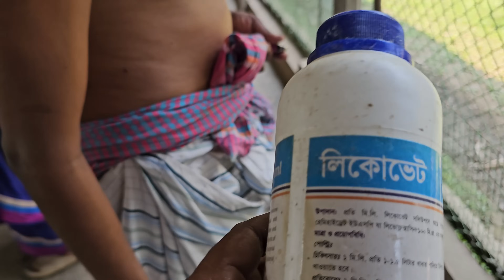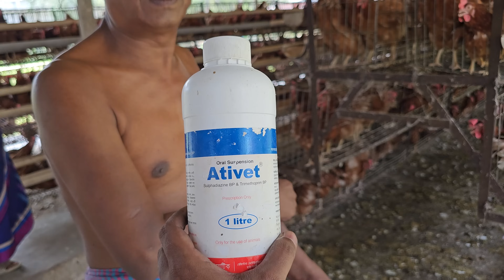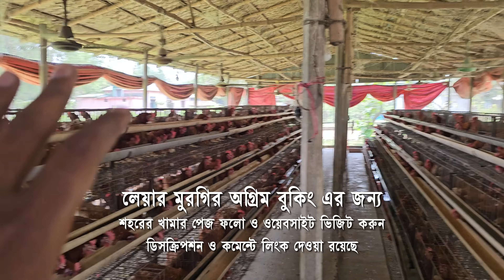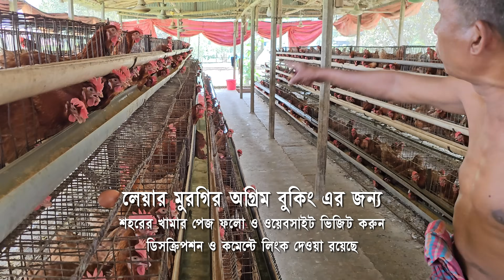এন্টিবায়োটিক মুক্ত ডিম খেতে লেয়ার মুরগি বুকিং দিন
লেয়ার মুরগি বুকিং দিন ওয়েবসাইটের মাধ্যমে

সঠিকভাবে দেশি মুরগির খামার শুরু করতে, সরাসরি হাতে-কলমে প্রশিক্ষণ নিতে, যোগাযোগ করুন: 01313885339
উদ্দেশ্য,
প্রান্তিক পর্যায়ের খামারিরা,  সঠিক তথ্য না জানার কারণে লসের সম্মুখীন হচ্ছে, এই ইউটিউব চ্যানেল খোলার উদ্দেশ্যটা হয়েছে সঠিক তথ্য সবার মাঝে ছড়িয়ে দেওয়া । ইউটিউবে চটকদার ভিডিও দেখে, লক্ষ লক্ষ টাকা লাভ দেখে, কেউ এই মুরগি পালনের জন্য বড় ধরনের বিনিয়োগ করবেন না, সঠিক ভাবে দেশি মুরগি পালন করতে পারলে, লস হওয়ার সম্ভাবনা খুবই ক্ষীণ, আমার কয়েক বছরের অভিজ্ঞতায়, কখনোই দেশি মুরগি পালন করে লস এর সম্মুখীন হয়নি, একমাত্র আমার অভিজ্ঞতার কারণে।
আমার দীর্ঘদিনের অভিজ্ঞতা ও ডাক্তারদের পরামর্শে যেসব কিছু প্রয়োগ করা প্রয়োজন সেসব বিষয়ে ভিডিও দিয়ে থাকি। তবে না জেনে কেউ আমার ভিডিও দেখে ভুল চিকিৎসা দিলে আমি দায়ী থাকব না। আগে রোগ, লক্ষণ চিনতে হবে।

বাংলাদেশের সবথেকে আধুনিক দেশি মুরগির  খামার,

👉 দেশি মুরগির কৃত্রিম প্রজনন করানো হয়,
👉 লেয়ারের খাচায় দেশি মুরগি পালন করা হয়,
👉 বাঁশের খাঁচায় মুরগি পালন করা হয়,
👉 লিটারে মুরগি পালন করা হয়,
বিলুপ্ত দেশি মুরগী খামার
দেশি বড় ঝুটি, দেশি গলাছিলা জুটি, গলাছিলা মুরগির খামার, বাংলাদেশের একমাত্র আমার কাছেই এই মুরগি আছেন
বই অথবা অন্য কেনো পণ্য ক্রয় করতে চাইলে আমাদের ওয়েবসাইট থেকে অর্ডার করুন।
▣ মুরগির রোগ বা অন্যান্য সমস্যার সমাধান বা পরামর্শ সরাসরি দেওয়া হয় না, সব ভিডিও থেকে জানতে ও শিখতে পারবেন, ভিডিও দেখবেন ও চাইলে বই টা অর্ডার করতে পারেন।